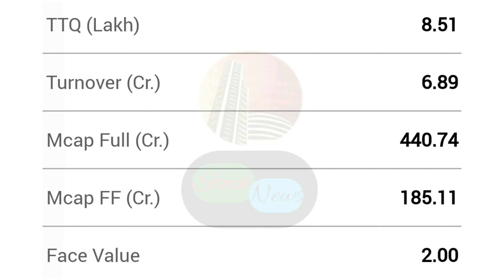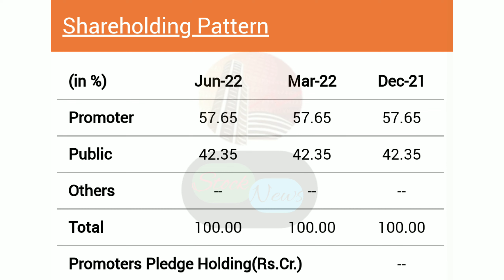SINGER INDIA LIMITED | EXPERT OPENION ON SINGER INDIA | SINGER INDIA SHARE | SINGER INDIA TARGET